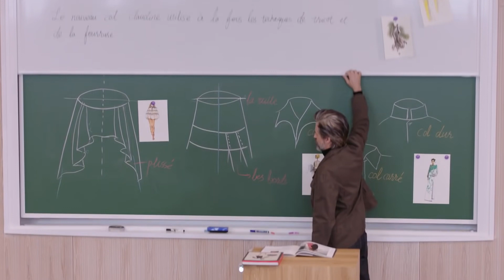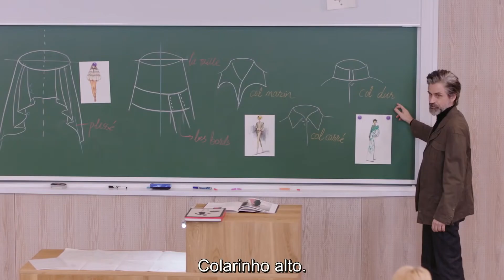Sunshine of my Life | Ele Explica tudo | Zhang Han, Xu Lu | 若你安好便是晴天 | Kukan Português